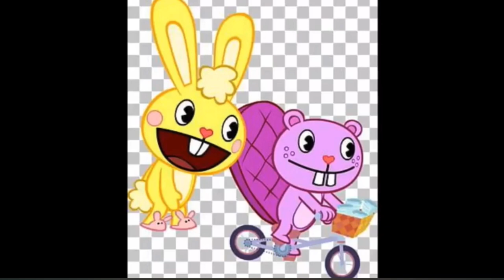The Jungle Book (Vincent Hua Style) part 11 - Toothy and Cuddles’ Moonlight Talk